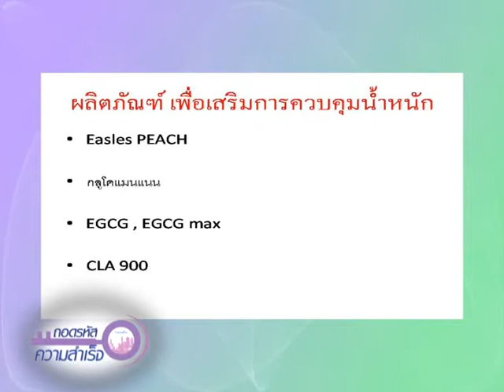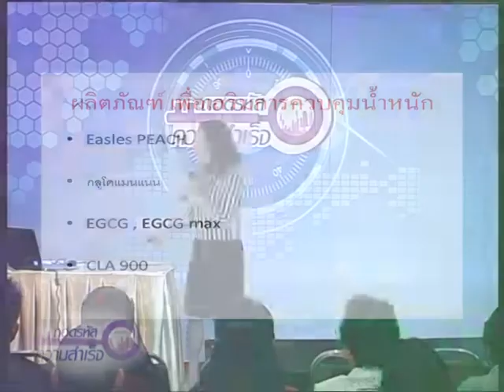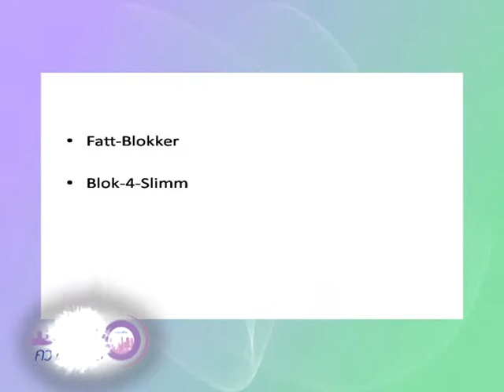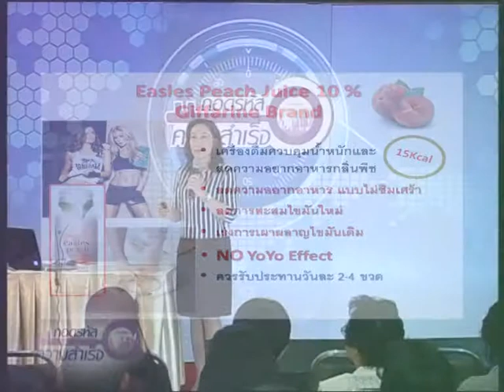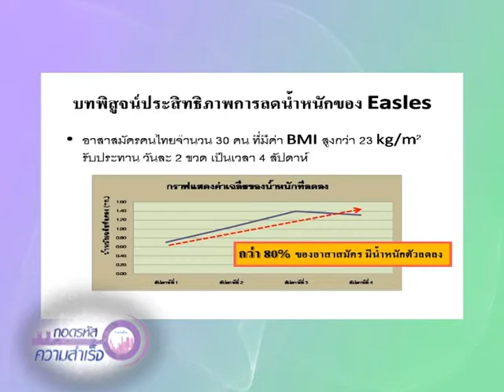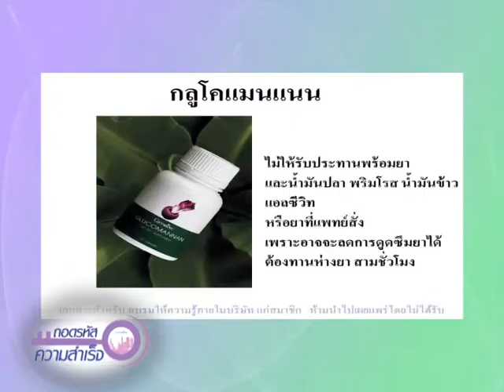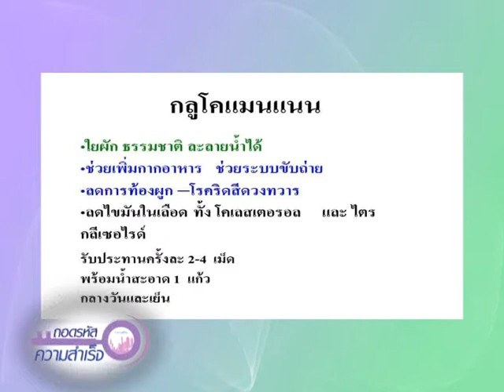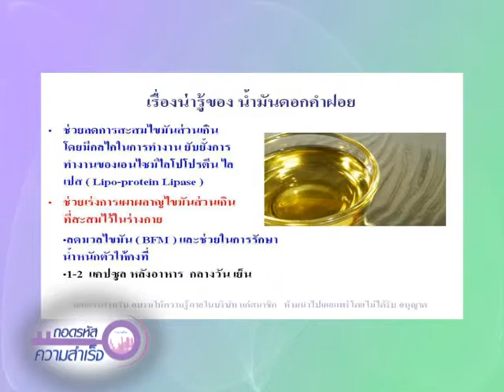ThodRaHat 028/3 รักษาน้ำหนัก ป้องกันโรค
รักษาน้ำหนัก ป้องกันโรค/ ภญ.วิจิตรา  ตงศิริ